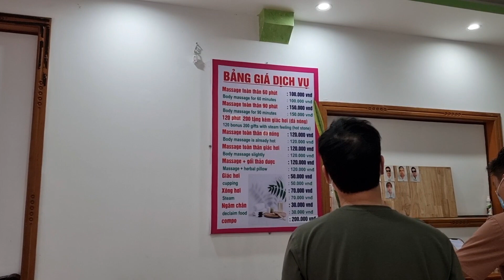Du lịch Vũng Tàu: 100k, mát xa toàn thân 60 phút RẤT ĐÃ : Mát xa người khiếm thị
100k, mát xa toàn thân 60 phút RẤT ĐÃ ở Vũng Tàu: Mát xa người khiếm thị

229 Xô Viết Nghệ Tĩnh